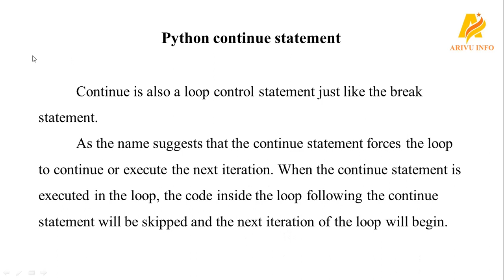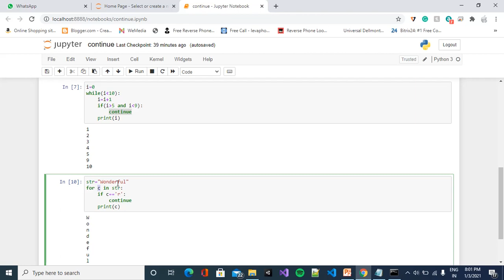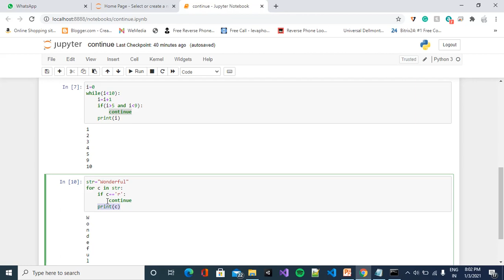Learning Python in Tamil | Part-22 | PYTHON LOOP CONTROL STATEMENTS (Part 2) | CONTINUE STATEMENT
In the 22nd part of the python course, you would learn the following,

 PYTHON LOOP CONTROL STATEMENTS(Part 2):
                  BREAK STATEMENT
                    (WITH EXAMPLES)